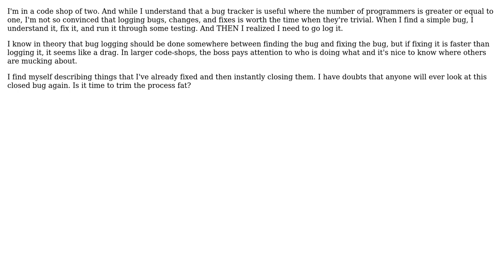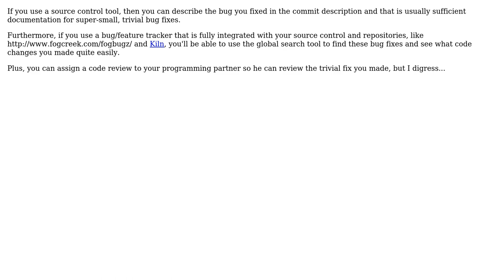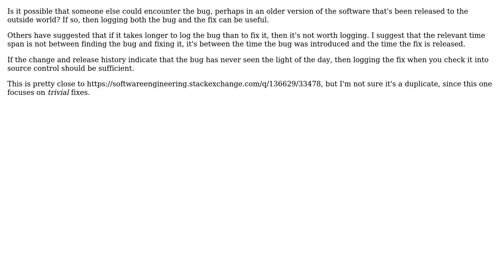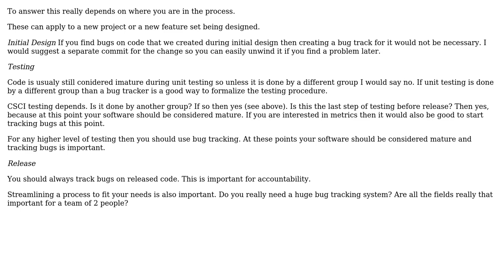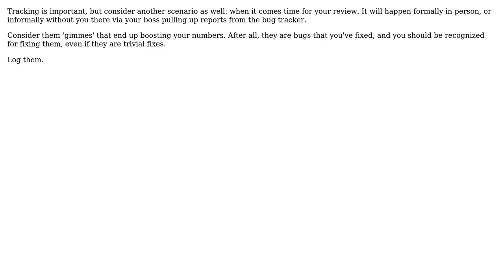Software Engineering: Should I log trivial fixes? (8 Solutions!!)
Software Engineering: Should I log trivial fixes?

With thanks & praise to God, and with thanks to the many people who have made this project possible! | Content (except music & images) licensed under CC BY-SA | Music | Images & others | With thanks to user Steven Evers user Philip user ozz user Keith Thompson user Henk Langeveld user Corv1nus user ChrisF user Charlie user CFL_Jeff and the Stack Exchange Network Trademarks are property of their respective owners. You are responsible for your own actions.